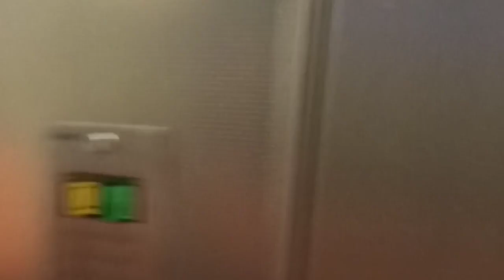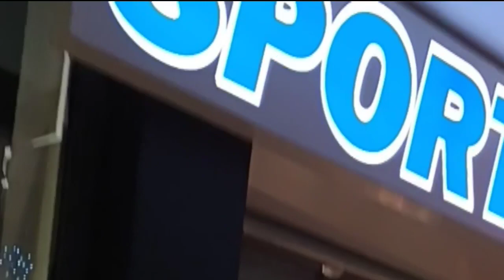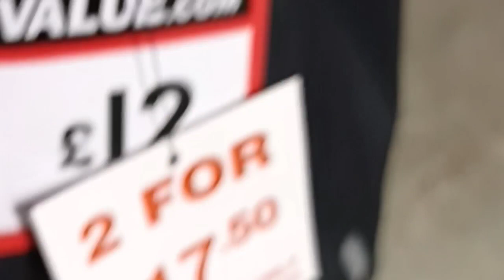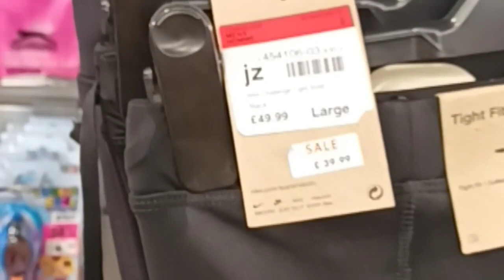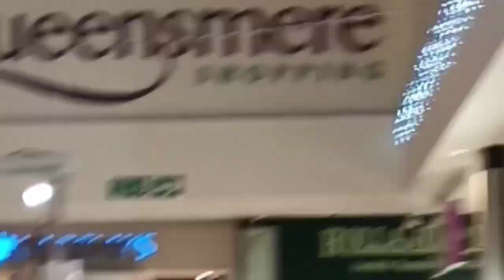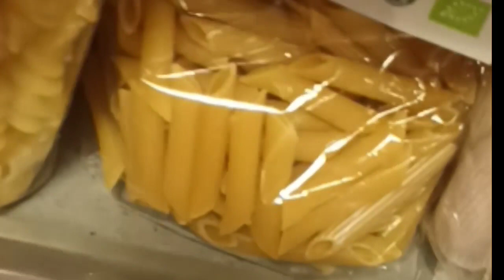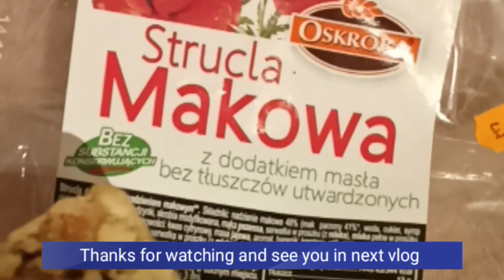Information on daylight saving & ছেলের সাঁতারের পোশাক কেনাকাটা